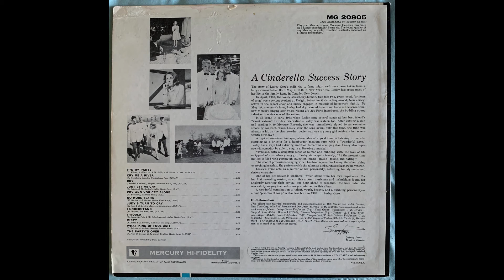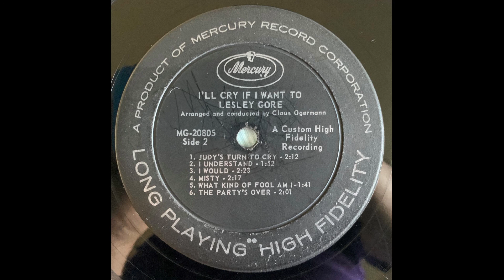Lesley Gore Misty MG 20805